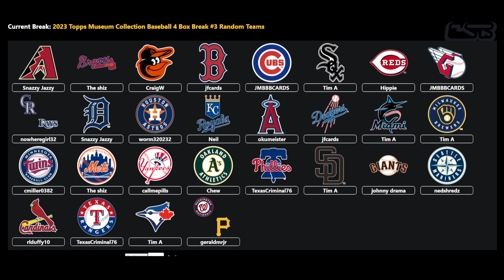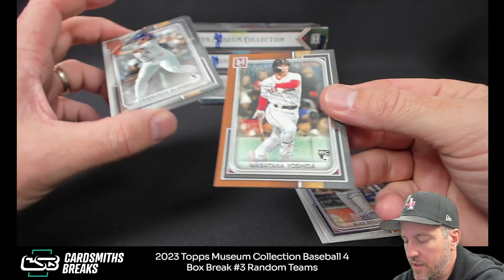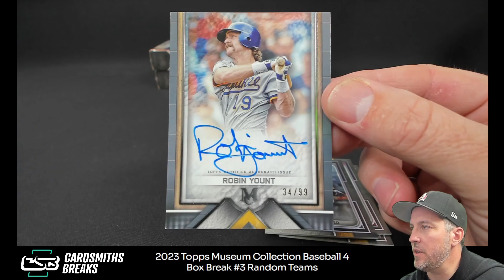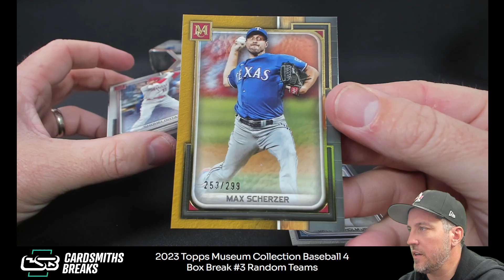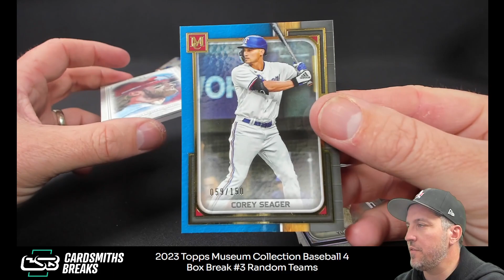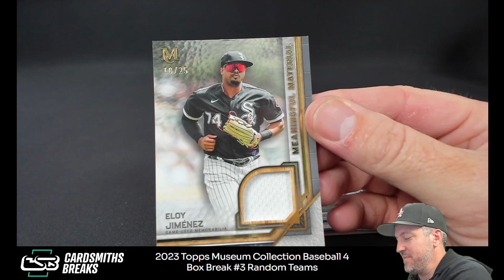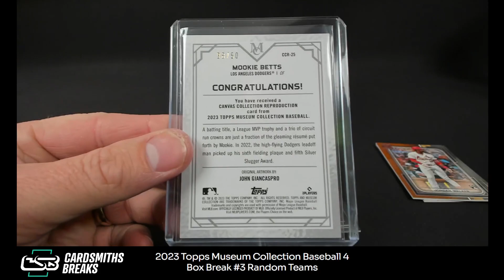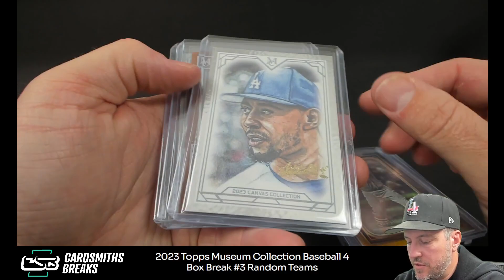2023 Topps Museum Collection Baseball 4 Box Break #3